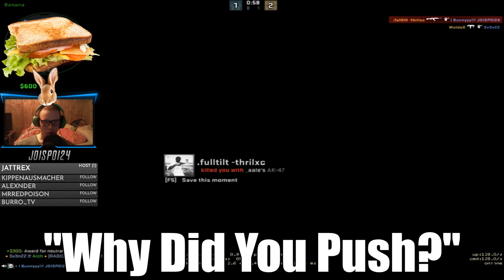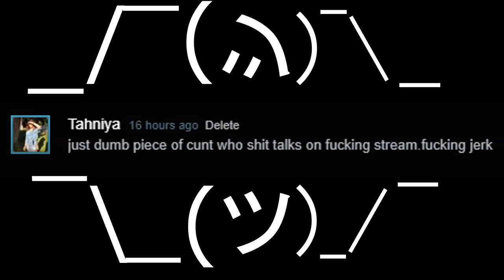The Most TOXIC Gamer Girl I Have Ever Seen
Got matched with a toxic girl on Faceit last night, she was pretty much trash talking everyone on the server, hope you enjoy this!